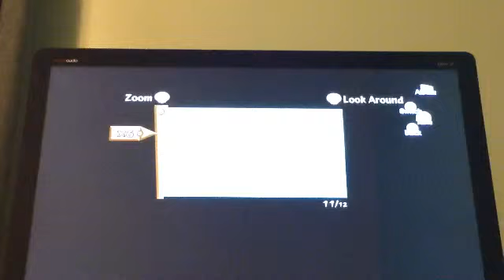Wind Waker EP 2